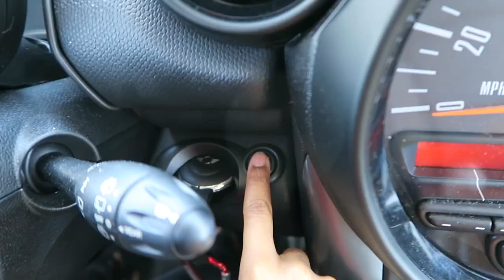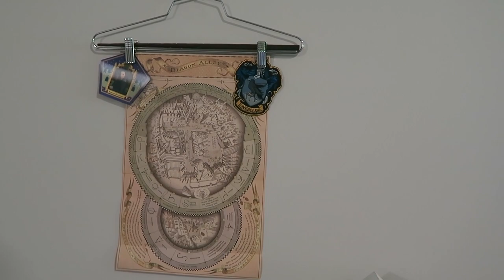Home Goods Haul / Harry Potter Living Room Tour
Hey everyone! Today I’m going to show you our Ravenclaw inspired living room.  It’s also a home decor haul so I hope that’s okay. 💜 Krysler

Of course Michael buys a huge 65inch tv the day before I make this live!

s n a p c h a t | krysler66